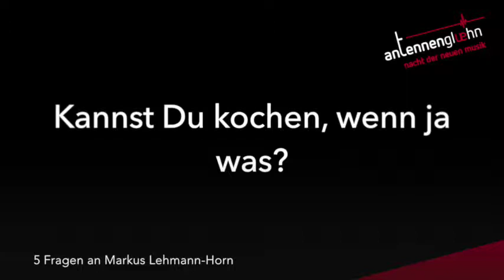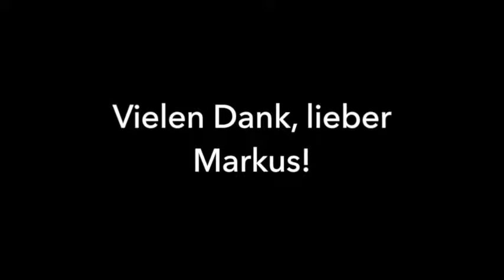5 Fragen an den Komponisten Markus Lehmann-Horn